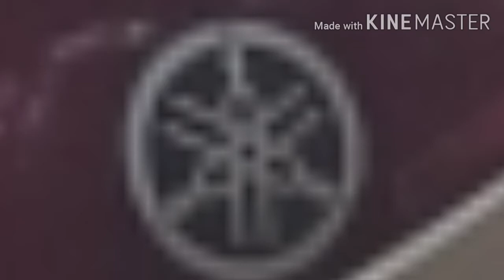ATRASO A ENTREGA ?